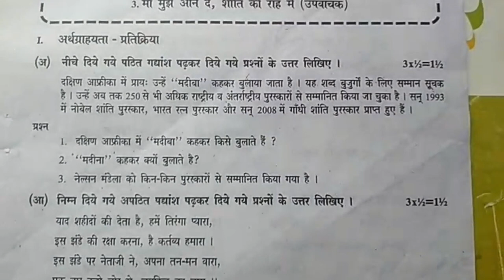X Class SSC Mini Assignment Test Paper Hindi Subject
X Class SSC Mini Assignment Test Paper Hindi Subject. CBSE Class 10th Hindi. Hindi test paper for school exams.